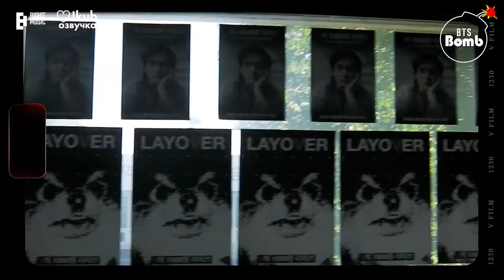[ОЗВУЧКА JKUB] BANGTAN BOMB V's 20-Second Live in Gangneung - BTS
Озвучки, которые не выходят на Ютюб, публикую в своих группах:
Озвучиваю фанфики: BOOSTY ПРОСТО СЛУШАЙ JKUB

Спасибо за Вашу поддержку, это очень ценно для меня!